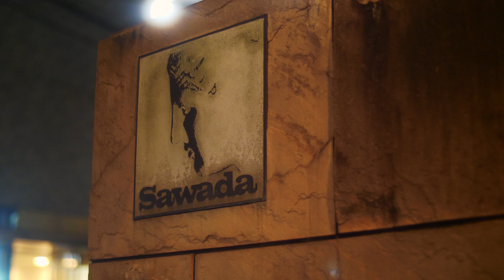【CM】写実的な音楽 concert in realistic soundscape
▼ コンサート
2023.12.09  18:00  concert in realistic soundscape @澤田写真館

▼ 配信アルバム
makoto tanaka  piano solo concept album
写実的な音楽 - realistic soundscape
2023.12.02  digital release  15 tracks

・CM動画制作・
監督, 編集, 美術：田中マコト
撮影, 照明：成富紀之
ロケーション, 美術協力：澤田写真館
企画・プロデュース：Handsome Cat RECORDS